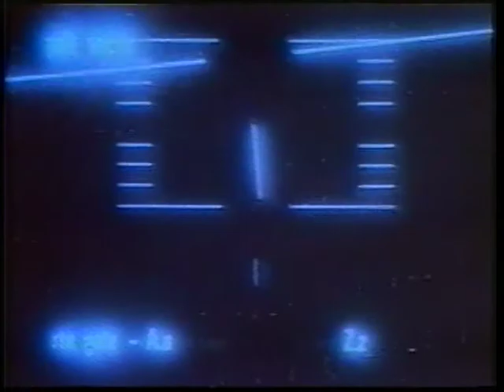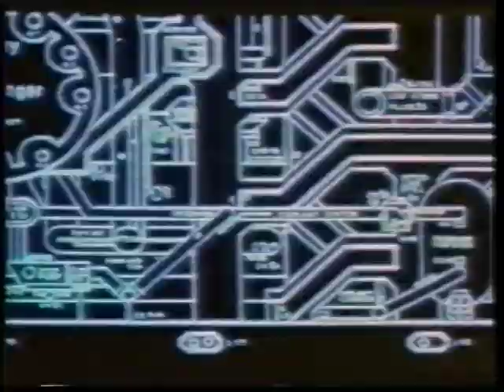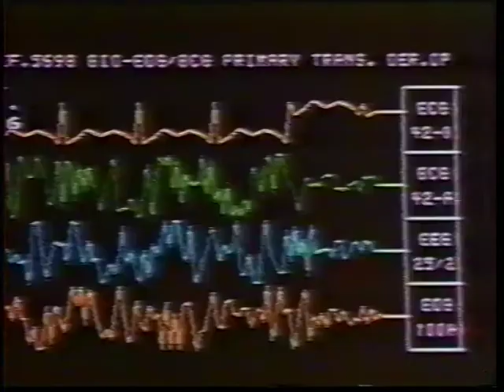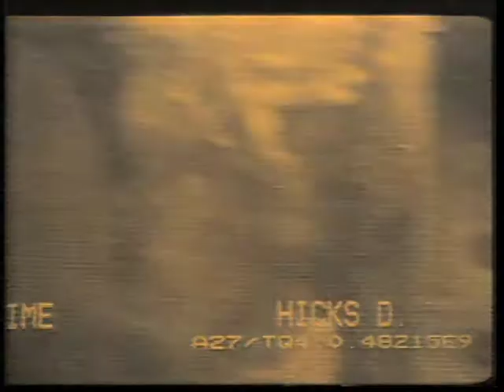How i learned editing Part2: 1991 "Aliens in the name of Love"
How i learned editing Part2: 1991, BetacamSP dual VTRs, Sony editing deck, Sony digital mixer, raw material was dubbed from a VHS copy of "Aliens", music is from a mixtape...